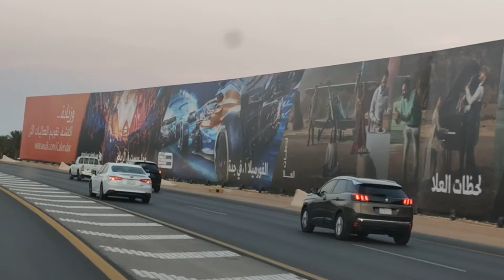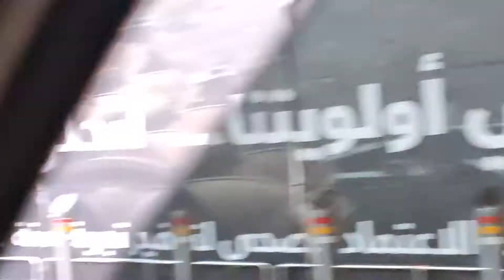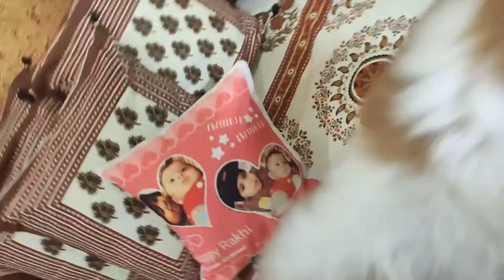My Travel Journey Riyadh To India | International Travel With Toddler Baby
Hello All - This is Madhumita and I am a vlogger and blessed with a baby girl, she is now two year old and her name is Naomi (aka - Mimi).

We wish to all of you a healthy life during this period and provide your motivation by subscribing my channel and we hope to showcase the best possible acts for all of you

All the information on this Youtube channel - is published in good faith and for general information purpose only. Mumma & Mimi World does not make any warranties about the completeness, reliability and accuracy of this information. Any action you take upon the information you find on this Youtube channel (Mumma & Mimi World), is strictly at your own risk. Mumma & Mimi World will not be liable for any losses and/or damages in connection with the use of our Youtube Channel. Our Disclaimer was generated with the help of the Disclaimer Generator and the Disclaimer Generator.